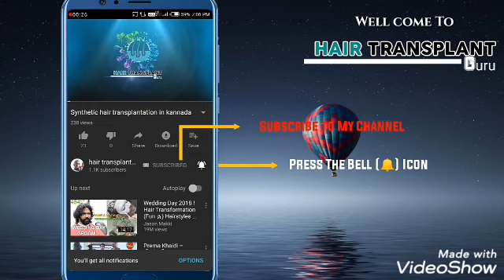ಪ್ರೊಕ್ಯಾಪಿಲ್ vs ಮಿನೊಕ್ಸಿಡೈಲ್